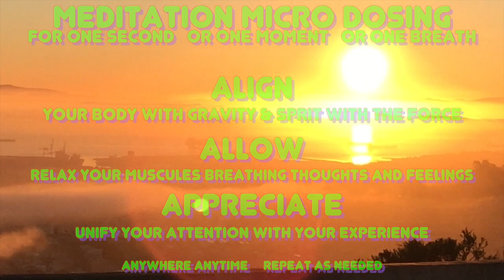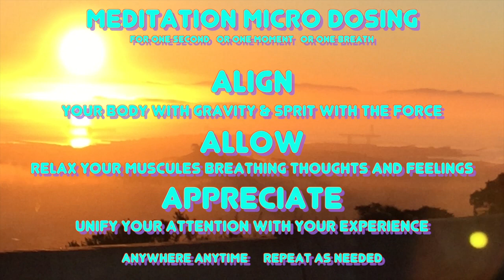Meditation Micro-Dosing VII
Three Seconds can change your state of being.
You Don't Have to go to Machu Pichu